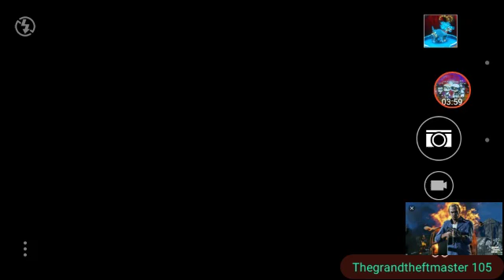Mutant Fighting Cup 2 the wolf vs the Fox!